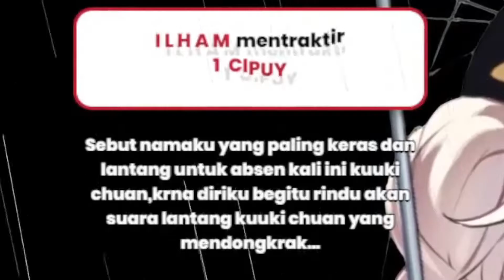【ASMR】Full Perusak Telinga | Kuuki Tsuki 【Virtunix】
Mari Dukung Kami Dalam Mengembangkan Channel Ini

Credits : Kuuki Tsuki 【Virtunix】
Original Stream :